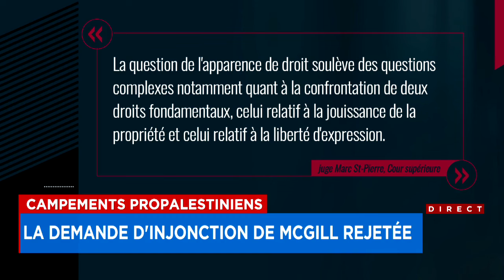Campement propalestinien: la demande d'injonction de McGill est rejetée - explications 18h